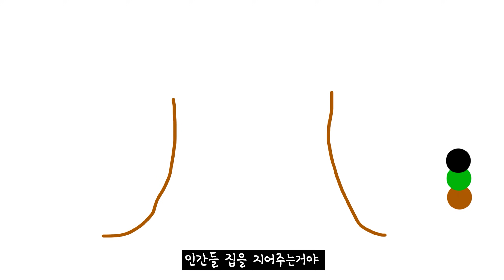잉? [테라리아] #3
와우